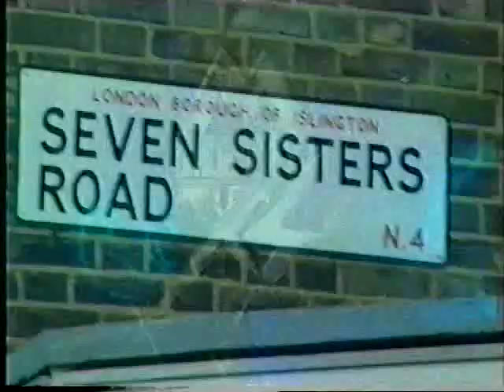Helloween - Making of... Kids Of The Century (1991)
Upload by: David / Helloween.org